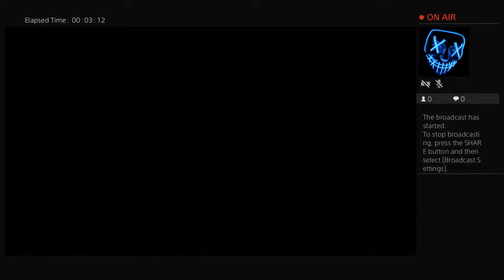sub and follow me on instgarm jamal.diab22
follow me on instgram  jamal.diab21